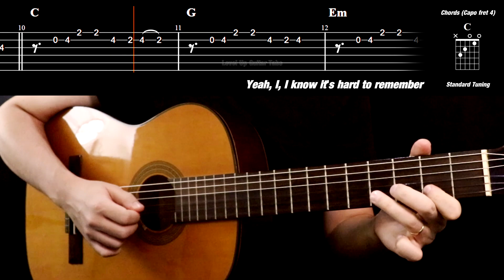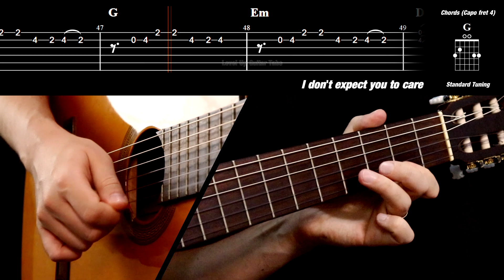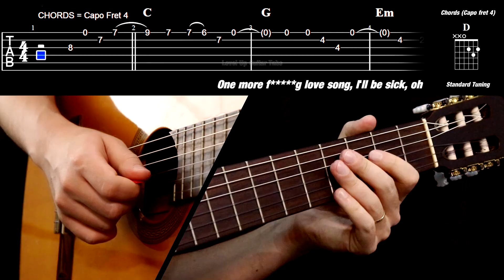PAYPHONE (Maroon 5) Guitar Tab | Cover | Tutorial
This is my tutorial of how to play the melody and intro of Payphone (Maroon 5) on guitar (acoustic / classical / electric). It includes tabs on-screen and myself playing it.

● and more...

❤ Special thanks to my patrons:
Joe, Maki, Shachar Stern, Andrew J Adams, Stefano Cutri, Eduardo Araya, Hans Innecken Andrii Andrieiev, Jeanne Mcdermott, AKM Guitar, Sourinhaphone Chaleunsouk, S B, David Shore, Leon Maree, Brian Parlon

🎥 Tabs, Guitars, Backing Track, Mixing, Editing - Davi Filho

▶️ Payphone (Maroon 5) Guitar Tabs Sections
0:00 Chorus
0:19 Verse 1
0:35 Pre-chorus
0:53 Chorus
1:10 Post-chorus
1:29 Verse 2
1:47 Pre-chorus
2:03 Chorus
2:20 Post-chorus

⏰ If it is too fast for you to play, you can change the speed in the "Playback Speed" settings. Usually, I would recommend the "0.75x" speed.

h = hammer-on;
p = pull-off;
/ (sl.) = slide.